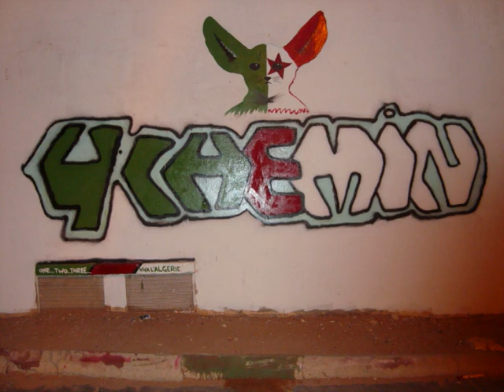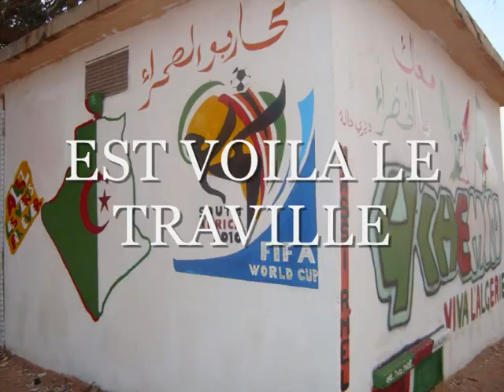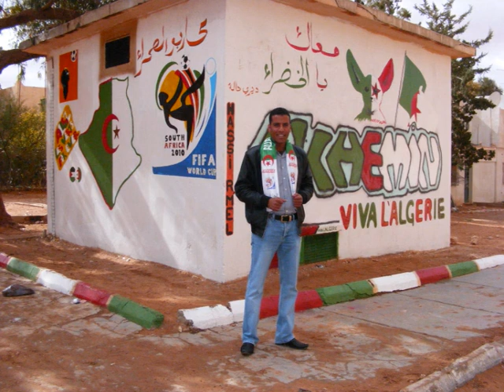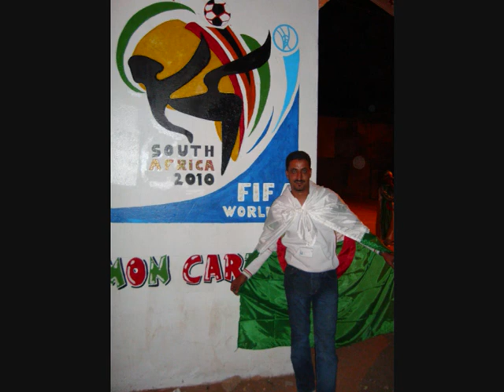4 chemins hassi r'mel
la fête au 4 chemins de hassi r'mel suite a la qualification de l'équipe national